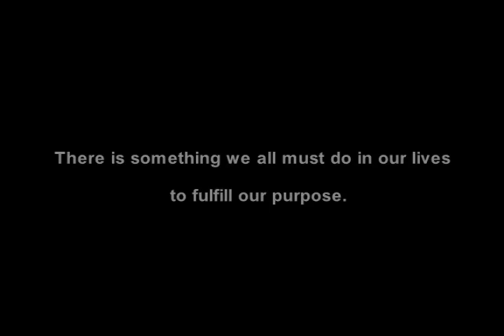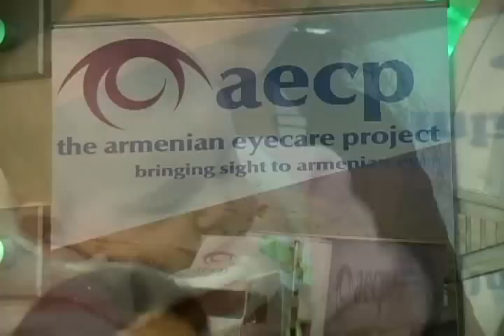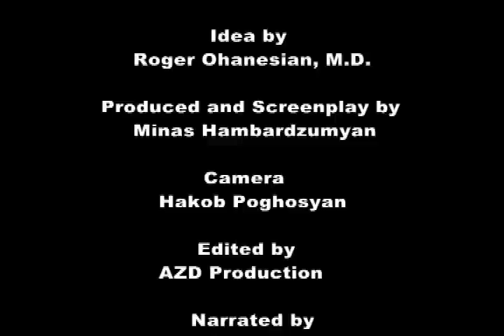Eliminating ROP - Armenian infants saved by the AECP from lifetime blindness, 2011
Credits

Idea by
Roger Ohanesian, M.D.

Produced and Screenplay by
Minas Hambardzumyan

Camera
Hakob Poghosyan

Edited by
AZD Production

Narrated by
Peace Corps Armenia Volunteers
Bryan Hall and Patricia Fecher

Music
Dream Big by Ryan Shupe & the Rubber Band
Cristofori's Dream & Lost in Paradise by David Lanz